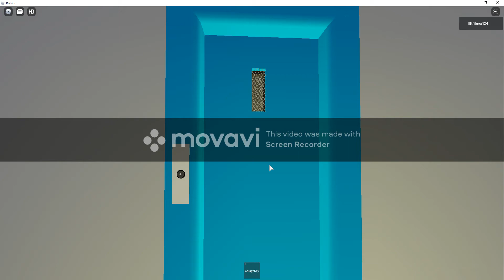Tiny! Strange Gallery Old Elevator at an Apartment Building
I don't think I've seen or rode an elevator this small.